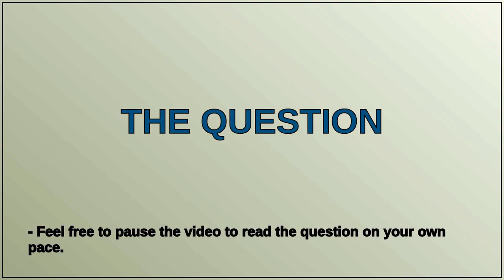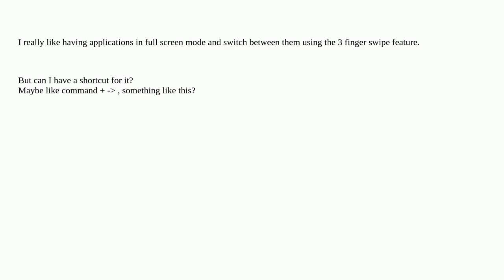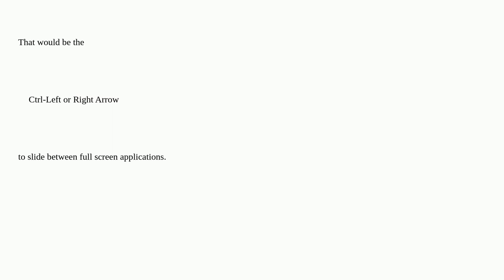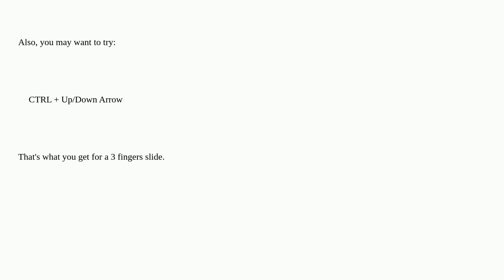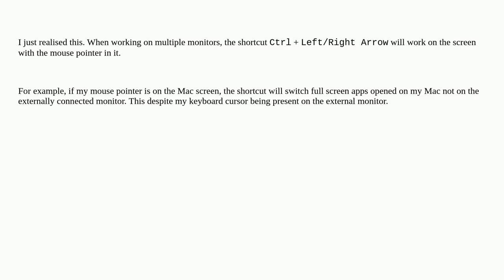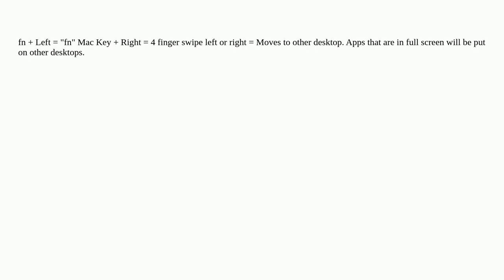Apple: Is there a keyboard shortcut for 3 fingers slide?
Is there a keyboard shortcut for 3 fingers slide?

A special thanks goes out to the community

  shortcut